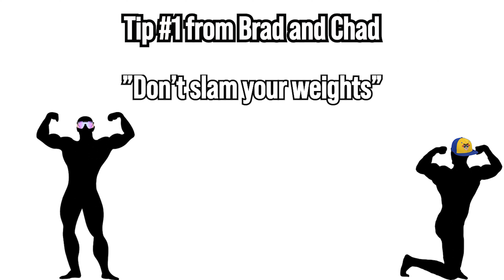Episode 6 Equipment Video Series Gym Etiquette with Cadets Brad and Chad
Join Brad and Chad as they share their Gym Etiquette Tips with the Corps. Special thanks to CDTs Battaglia, Piosalan, Bryd, and McIntosh for putting this video together!